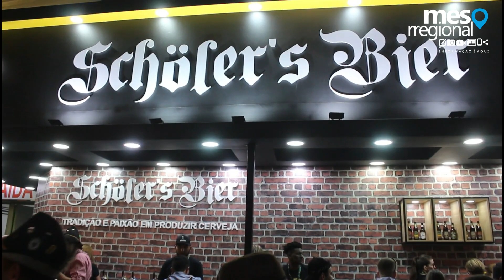Táxis e Aplicativos são opções para uma Oktober +Segura